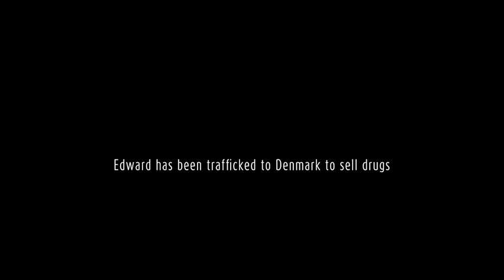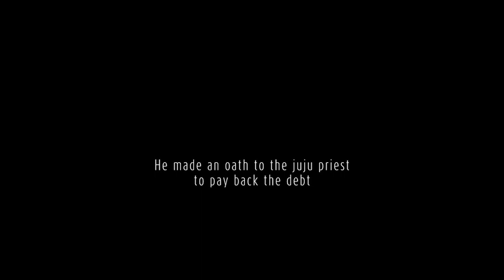In Limbo Trailer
In Limbo
On the streets of Denmark, trafficked men and women from Nigeria are exploited by transnational criminal networks who promises them of a better life. They are forced to pay debts more than three times of they owed with a combination of physical and psychological violence, and their families are threatened in their home countries, with all these they become more entrapped and further away from being granted safety anywhere.